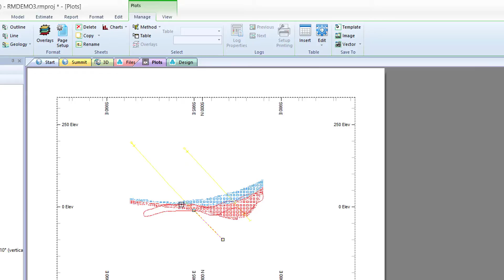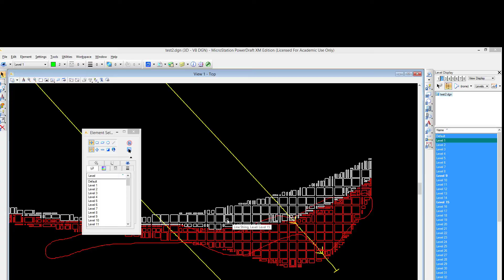Studio RM: Saving plots view to CAD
Studio RM:  Saving the design window view to a CAD file.

To find out more about Studio RM, please visit our or contact your local Datamine office
Comments welcome!